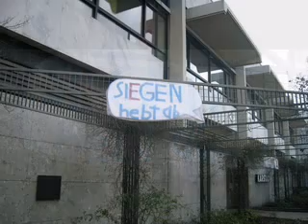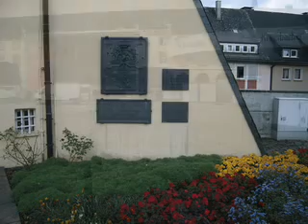NRW TAG 2010 Siegen Aufbau 15_09_2010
NRW-Tag 2010 in Siegen Aufbau.